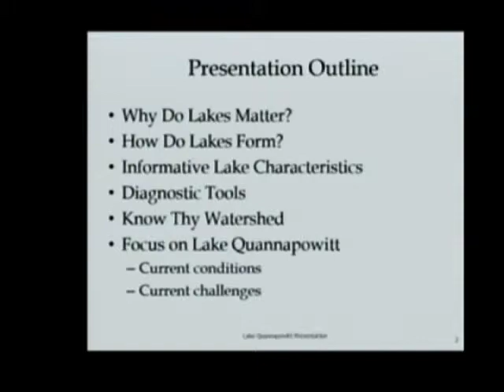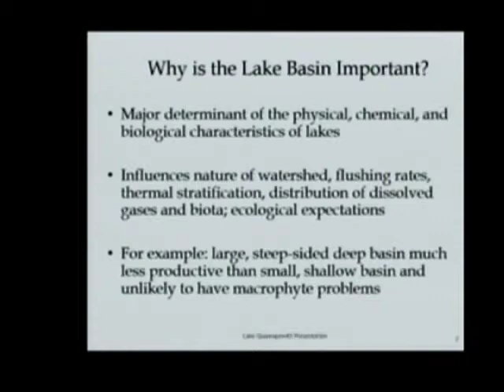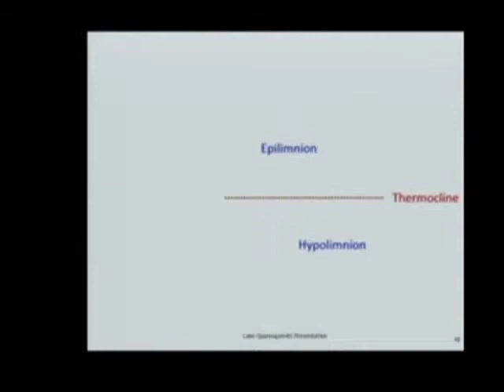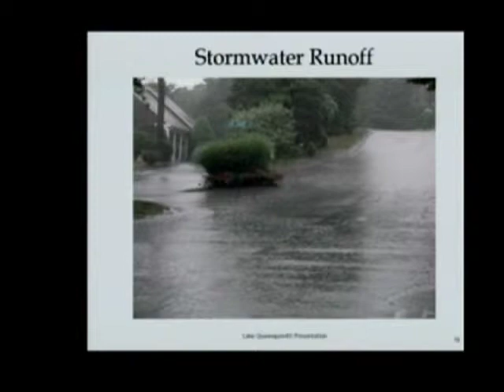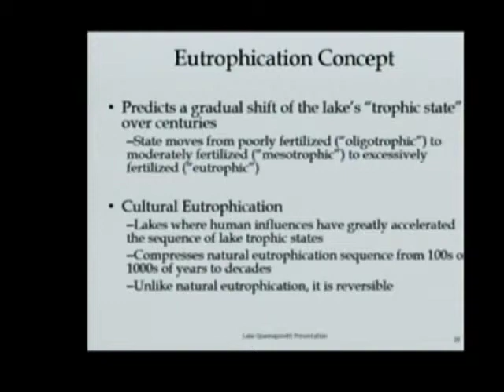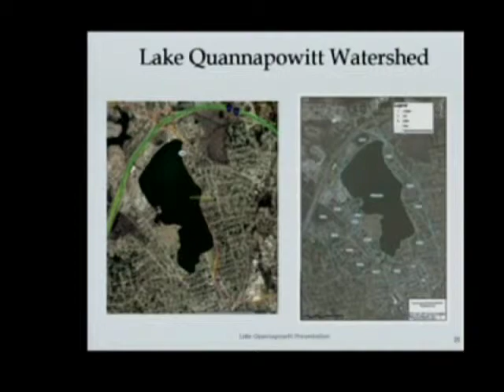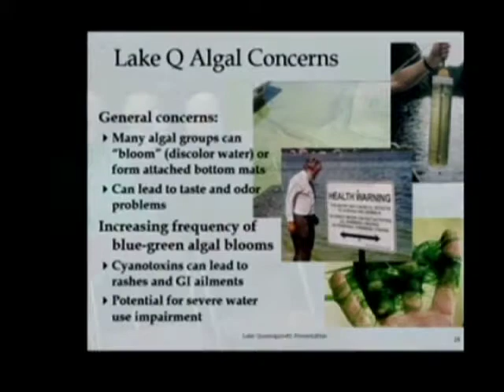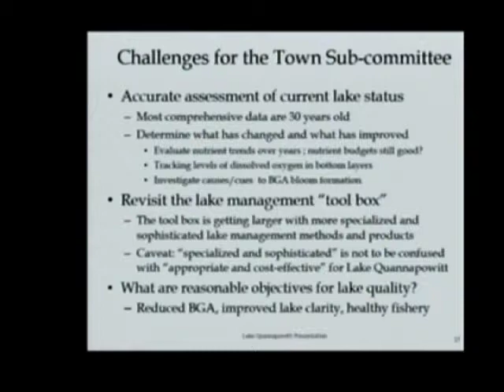FOLQ Annual Meeting 5/6/2014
The Friends of Lake Quannapowitt's yearly meeting taped live in Studio A. This years speaker Dr. David Mitchell.